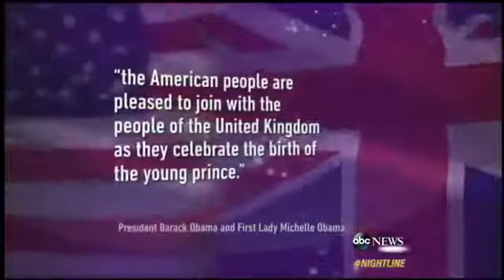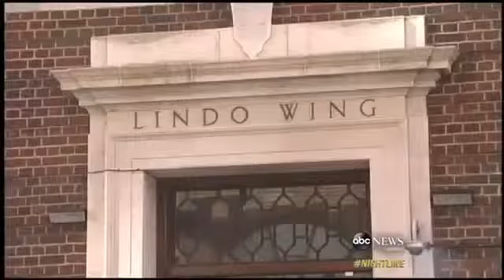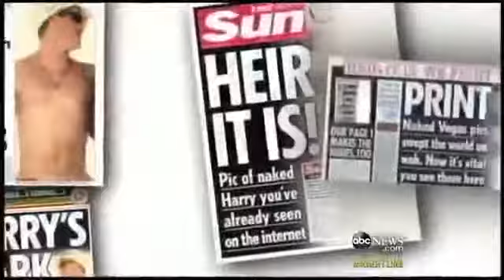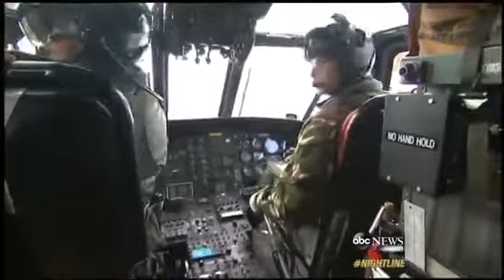It's a BoyWilliam, Kate Welcome Royal Baby